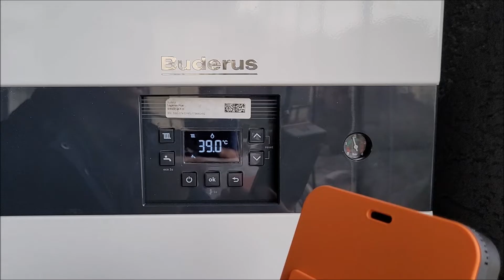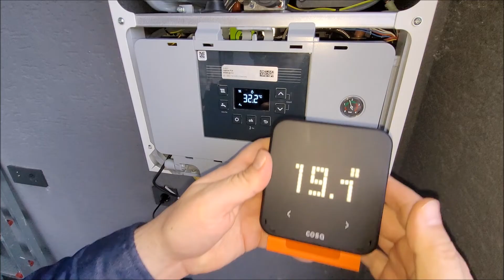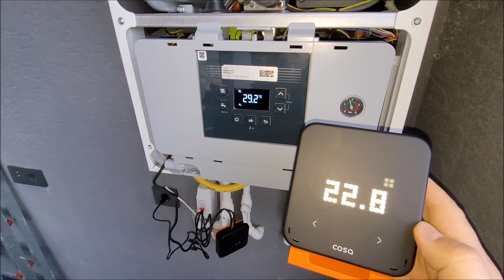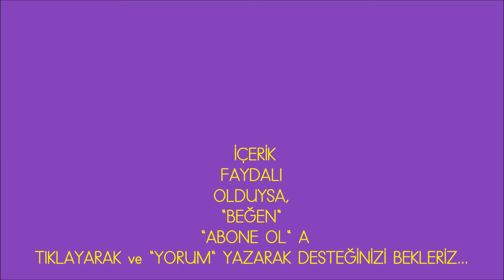BUDERUS LOGAMAX PLUS GB022İ KOMBİYE TERMOSTAT NASIL TAKILIR BAĞLANIR | COSA TERMOSTAT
inerneti olmayan yerler evler için koblosuz termostat hangisi, nasıl takılır?
buderus logamax plus gb022i kombinin termostat bağlantısı nerede?